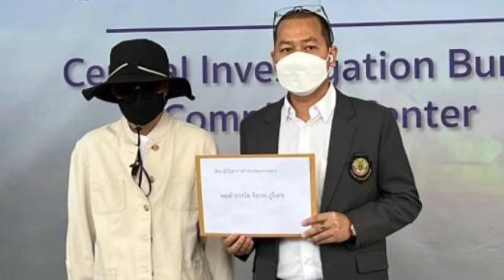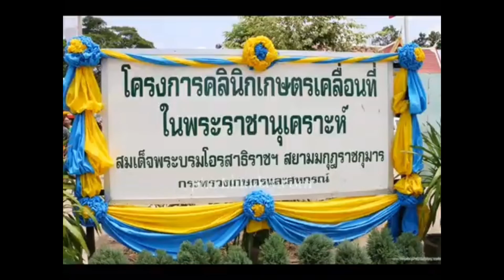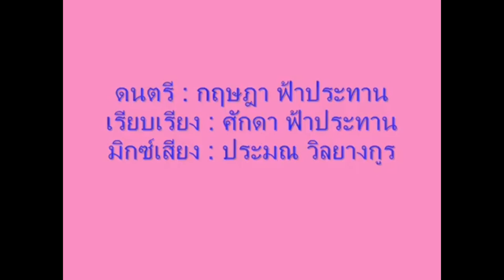โต้กลับสาวหล่อ !ไม่มีสัญญาทาส